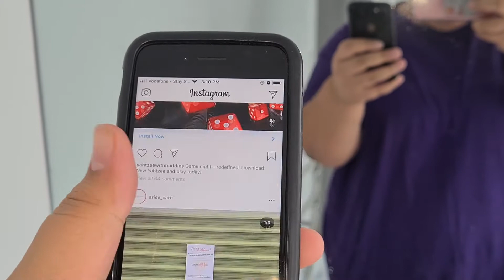Golf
We made a golf course in level 4 lockdown A Year ago :)